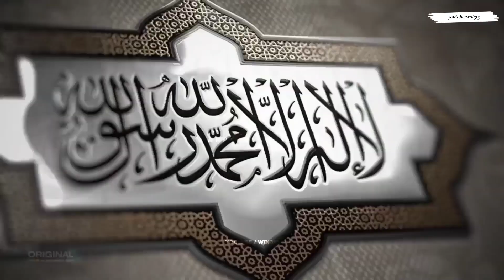Sultan Salahuddin Ayyubi | Fateh Baitul Muqaddas| Power of islam💪🏻 | Muslim attitude status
JazakAllahu Khair ❤️